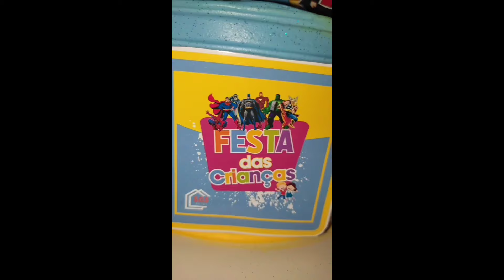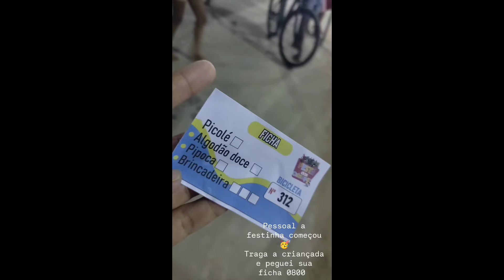Vlog: Dia das crianças, encomendas do dia , produção de brigadeiros, decoração dos bolos e mais...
No vídeo de hoje gravei para vocês como foi o dia 12 por aqui , decoração de bolos , produção de beijinho na panela 😍 ,kit festa, levei Nicolas para a festinha do dia das crianças...